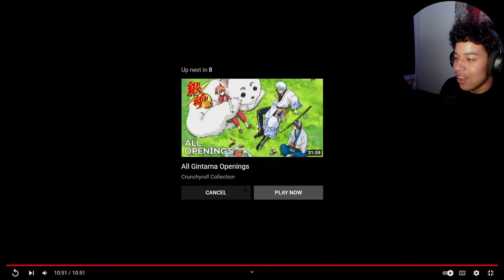TOP 10 VISUALLY STUNNING ANIME FIGHTS REACTION!!!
Video Title: TOP 10 VISUALLY STUNNING ANIME FIGHTS REACTION!!!